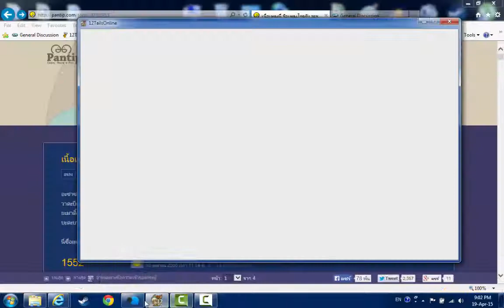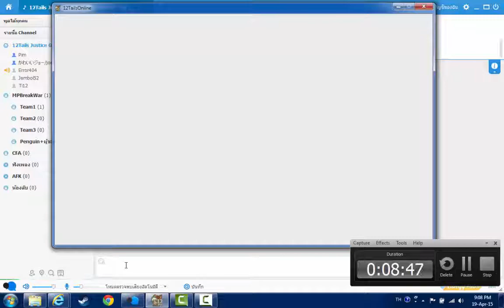[12Tails] oOJusticeOo Guild : ศึกชิงดาว!!!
กฎ ห้ามหมาทอง จนกว่าจะถึงเวลา 0:30 ของเกม
ชนะเลิศ 2 ดาว  แพ้รอบชนะนะเลิศไม่ได้ ?!
รอบก่อนชิง ใครชนะ ได้ ดาวนึง
มี2รอบ
รอบแรกคนหลุดเยอเลยเอาใหม่
รอบสองตัดสินจริงๆ
ได้2ดาวในขณะที่ยังงงๆ -w-